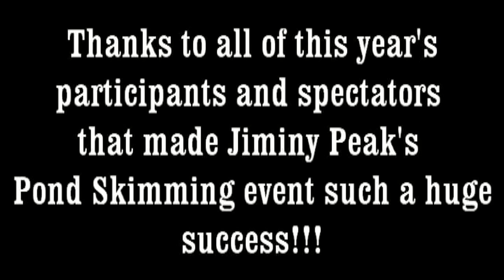Jiminy Peak Spring Fling - Pond Skimming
Spring Fling hasn't been the same since we added Pond Skimming to the list of events, and this year was no exception!
Under bluebird skies and terrific conditions participants tried their best to make it across our pond. Some were successful, but others didn't have the right combination of speed and skill to make it across.